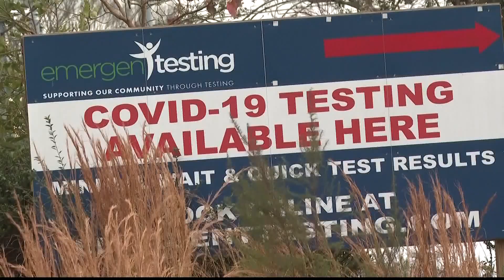Georgia DPH to update COVID data once a week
The public health agency will release reports every Wednesday.